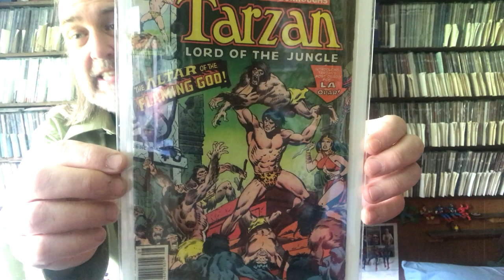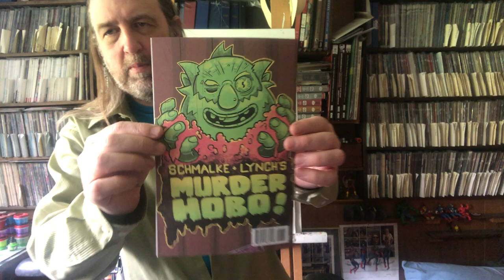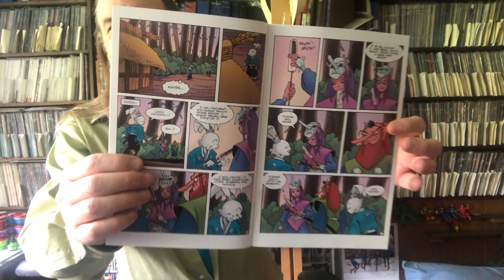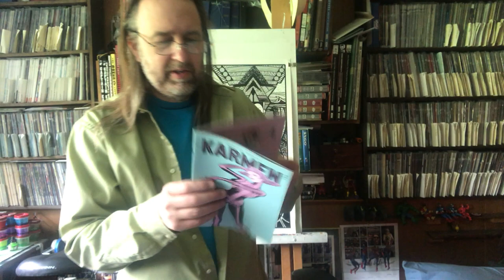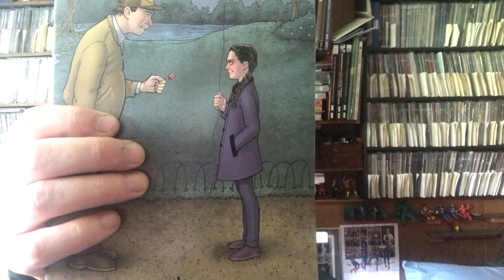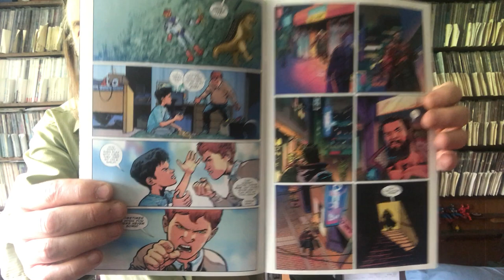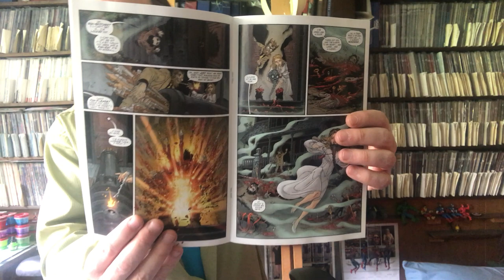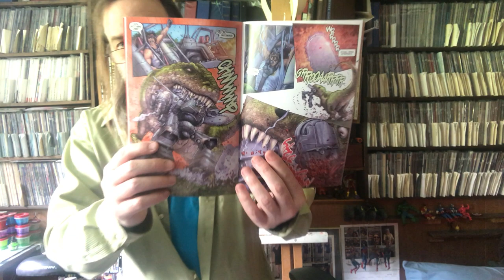Pull List Comic Book Haul: 04/14/2021